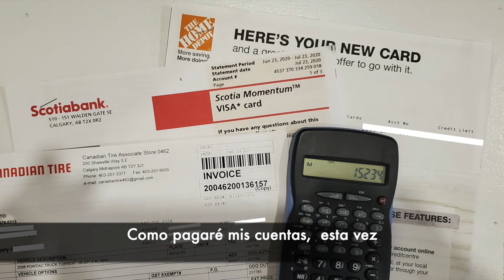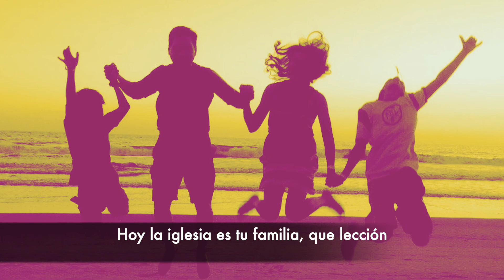Otra vez, Cuarentena, Juan Soriano